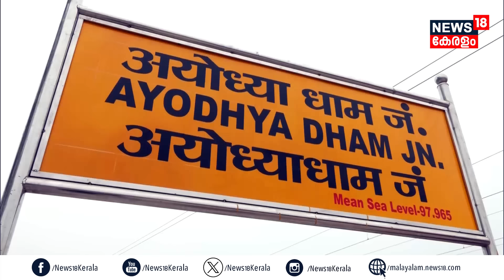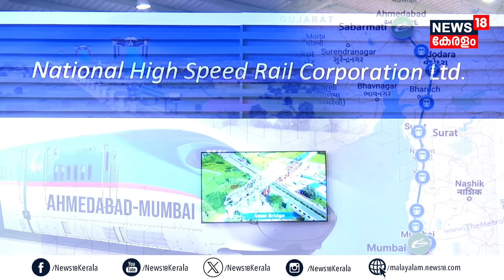ട്രാക്കും സ്റ്റേഷനുകളും തയാറാവുന്നു, രാജ്യത്തെ ആദ്യത്തെ Bullet Train Gujratൽ 2026ൽ | PM Modi | N18V